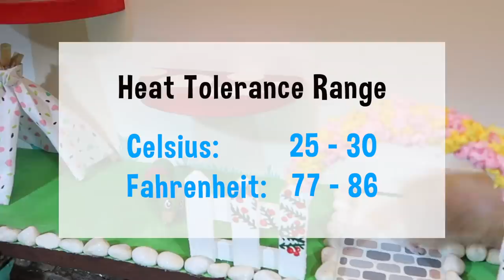The Best Temperature & Humidity For Hamsters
Buy ErinsAnimals merch so I can continue putting human arms on snakes ➤

+ Hamster Instagram ➤ @ErinsAnimalsOfficial
+ Personal Instagram (Behind The Scenes) ➤ @ErinRachel94
+ Twitter/Snake Improvement Service ➤ @ErinRachel94

• If you have a pet question please ask in the video comments and I'll do my best to help, I don't reply to pet questions in my emails.

My Video Making Equipment:
+ Nikon D7000
+ Sigma 35mm F1.8 (Lens)
+ Behringer C-1 (Micrphone)